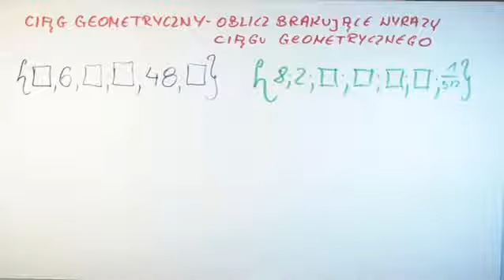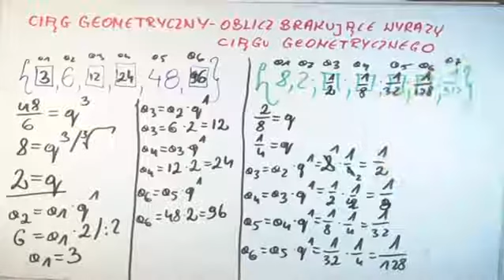Oblicz brakujące wyrazy ciągu geometycznego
Film przedstawia podstawowe wiadomości oraz przykładowe zadania z poziomu egzaminu maturalnego

Miłego oglądania :-)

Pozdrawiam :-) Kilimandżaro